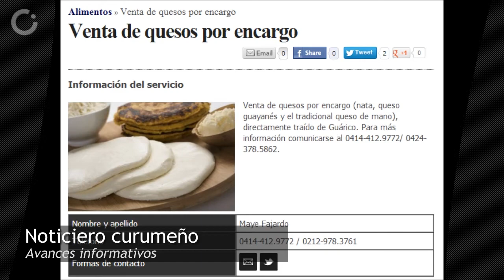Noticiero Curumeño 10 - Las noticias de Cumbres de Curumo | Comunicas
La décima edición del noticiero de la comunidad de Cumbres de Curumo, en el municipio Baruta.

En esta ocasión la periodista Andrea Garrido conduce el noticiero grabado por primera vez en exteriores, en el parque Laguna Negra.

¿Vives en Cumbres de Curumo? Visita